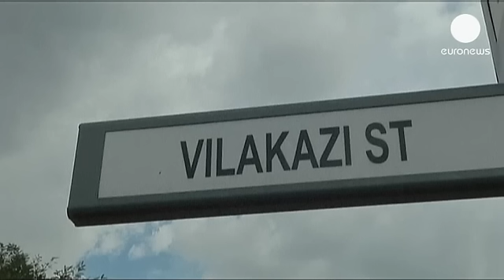Nouvelles rassurantes de Nelson Mandela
au traitement auquel il est soumis , telles sont les seules nouvelles données par les médecins sud-Africains après la rechute d'infection pulmonaire qui a conduit l'ancien président à l'hôpital mercredi soir.

 La santé de l'icône anti-apartheid est une  inquiétude pour tous, en Afrique du sud, et au delà :

"Nous sommes d'ici, dit Theo Simons, alors nous sommes tristes, on veut qu'il aille mieux, qu'il récupère rapidement avec cette force qui a mené le pays et qui le mène encore."

"On ne veut pas qu'il meurt aujourd'hui, rajoute Dominique Grevo, une touriste française, on aimerait qu'il reste le plus longtemps possible parce qu'il y a beaucoup d'émotion, même en France, Mandela est considéré  comme quelqu'un d'extraordinaire, un guide."

A Washington, Barack Obama qui recevait des chefs d'Etats africains a fait part de sa préoccupation :
 "'C'est un héros, une source d'inspiration pour nous tous. Quand vous pensez à l'homme qui représente toutes les qualités de leadership auxquelles nous aspirons tous, le premier nom qui vient à l'esprit c'est Nelson Mandela."

Un Nelson Mandela souriant, c'était en 2010, lors de la coupe du monde dans son pays. La dernière apparition publique de "Madiba", bientôt 95 ans.